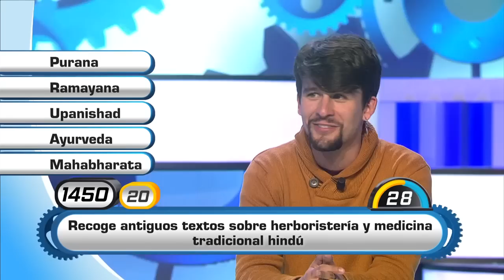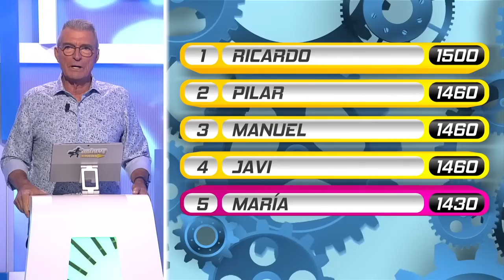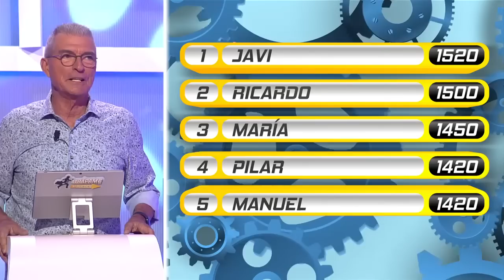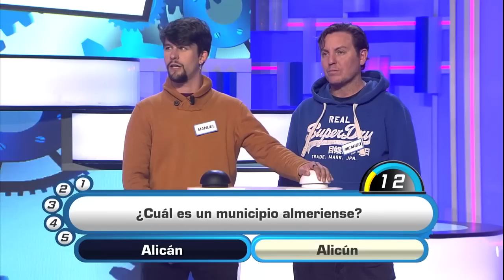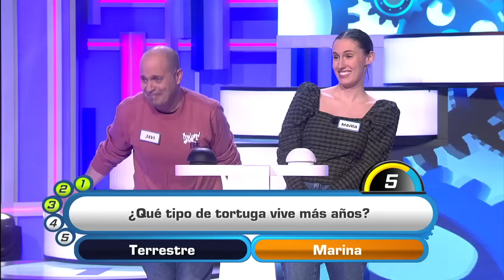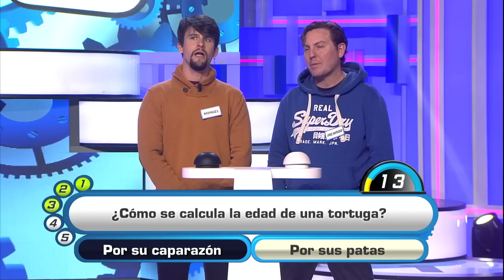Atrápame si puedes | Programa 686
Programa concurso cultural con preguntas sobre Andalucía para todos los públicos en el que los concursantes buscan alzarse con el codiciado bote. Espacio fresco y dinámico, destinado a un público familiar, y en el que el humor es el protagonista y da la posibilidad a los participantes de ganar importantes premios. "Atrápame si puedes" está capitaneado por el presentador Manolo Sarria.